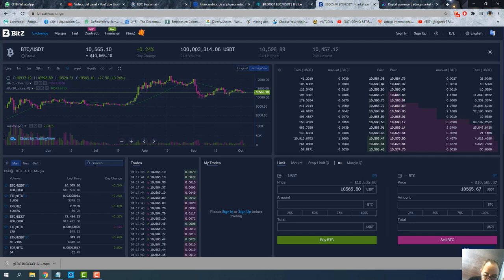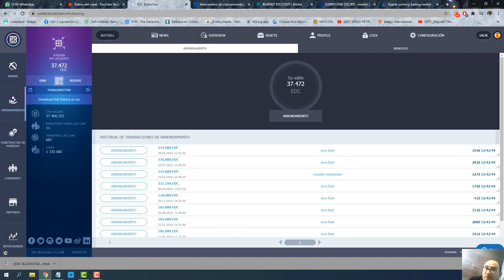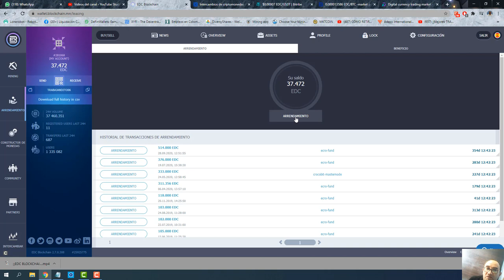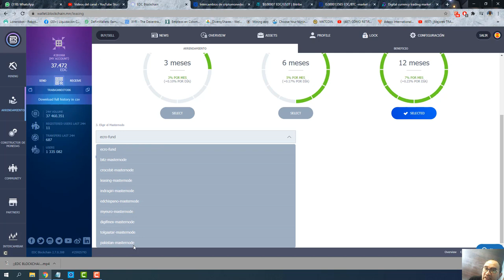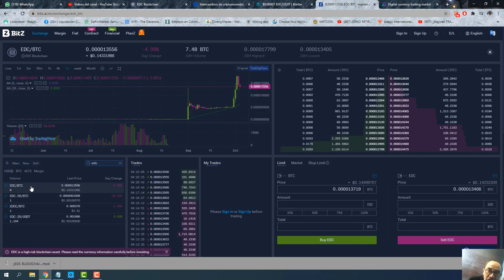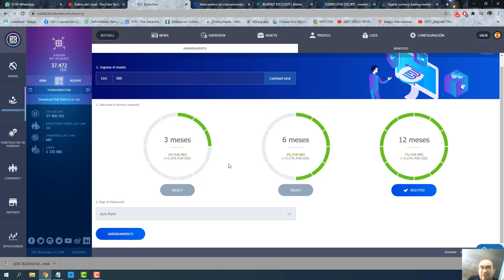LES PROPONGO QUE GANEMOS DINERO A DIARIO CON EDC BLOCKCHAIN ES MUY FACIL SOLO ARRENDANDO MONEDAS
MUY BUENAS TARDES A TODOS MIS AMIGOS Y SEGUIDORES, HOY QUIERO
COMPARTIR LA OPORTUNIDAD DE GANAR Y HACER MINERIA CON LA MONEDA
EDC BLOCKCHAIN, LLEVO 6 AÑOS GANANDO CON ESTE PROYECTO, ES MUY FACIL DE HACER
MINERIA GANAR 7% MENSUAL DE MANERA SEGURA, EN ESTOS MOMENTOS TIENE UN CRECIMIENTO
EXPONENCIAL, PODEMOS VENDER Y COMPRAR EN LOS EXCHANGER (bitZ , DigiFinex, y otros)
APROVECHEN EN ESTE MOMENTO QUE AUN ESTA ECONOMICA, ACA USTEDES SE PUEDEN CAPITALIZAR
RAPIDAMENTE, TAMBIEN PUEDEN CONTRATAR MASTERNODES PARA LA MINAR LA MONEDA POR 12 MESES
ESTO ES UNA MARAVILLA SEÑORES APROVECHEN